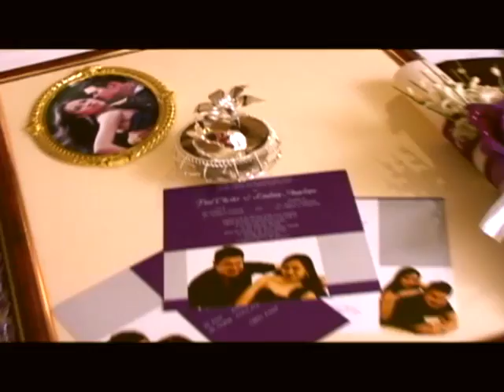Paul Lindsay Nuptials